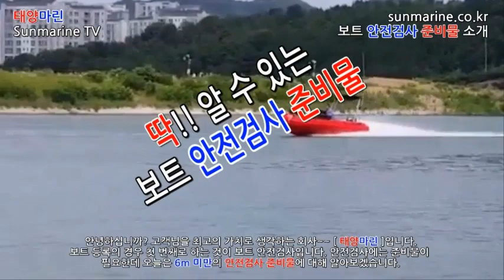[휄리 Whaly 보트 태양마린] 보트(수상레저기구) 안전검사 준비물(6m미만) 안내.. Whaly boats = PE 보트 !!!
안녕하세요
휄리보트 태양마린입니다.
수상레저기구안전법에는 고무보트를 제외한 모든 보트는
등록을 하도록 법으로 규정 되어 있습니다.
이에 첫 순서인 수상레저기구 안전검사에 필요한 준비물을
영상으로 안내 해 드리겠습니다.
보트를 구입, 취득하기전에 참고하시면 좋겠습니다.
감사합니다.

태양마린은 고객님의 필요에 가장 알맞은 보트를 찾아 드리는 것을
기쁨으로 생각합니다.